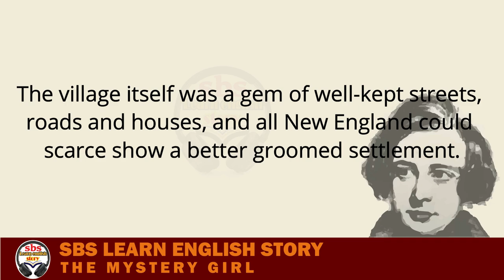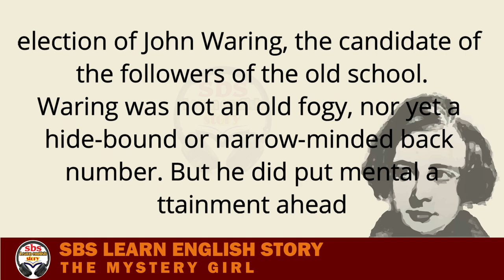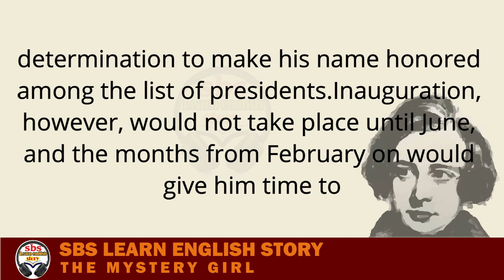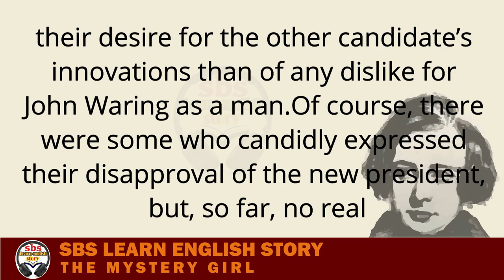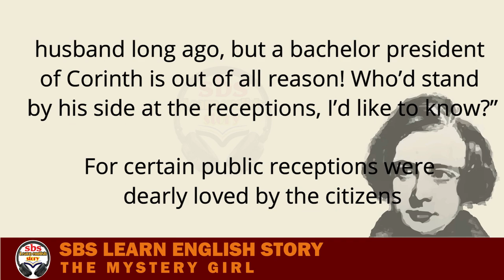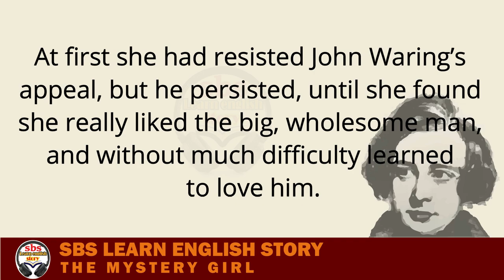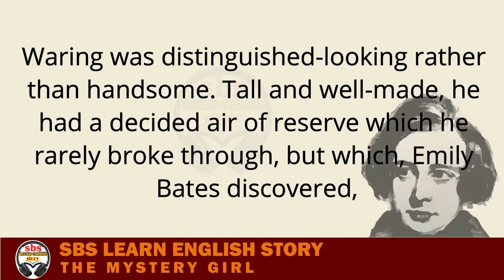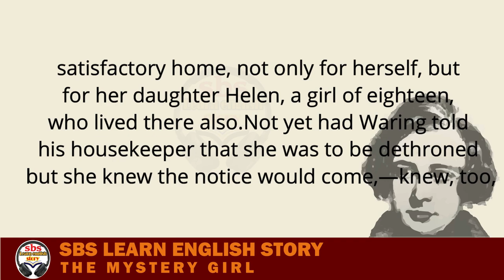06 Sbs Learn English Stories Mystery Girl | Learn English Through Audio Podcast | Graded reader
Sbs Learn English Stories | Mystery Girl part 01 | Learn English Through Audio Podcast | Graded reader

english story,
bedtime stories,
english fairy tales stories,
stories,
english kids stories,
english stories for kids,english,
stories for kids,
kids stories,
story english,
english stories with morals,
mystery girl,mystery,
mystery lady,
girls love mystery,
she's a mystery to me,
mystery ladies,
the mystery girl,
mystery girl theory,
first 48 mystery girl,
mystery man,
mystery girl and pearl,
mystery girl: unraveled (documentary trailer),
james holt mystery girl,
murder mystery,
the mystery of her 2022,
baking a mystery,
the mystery of her movie,
mystery lady live,
unsolved mystery
,mystery lady remix,
women love mystery,
mystery storytime,
masego mystery lady